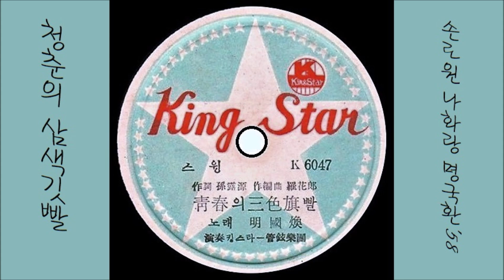청춘의 삼색깃빨 1958 명국환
K-pop 명국환 1958 청춘의 삼색깃빨, 손로원 작사, 나화랑 작곡
👌 가사

장미꽃이 피어나는 새파란 가슴
저 하늘에 휘날리는 청춘의 삼색 깃발
달 실은 청노새야 달려가자
해 실은 청노새야 달려가자
새 희망 문을 여는 내 고향으로(헤이)
달려가자 청노새야 내 고향으로

앵무새가 우는 벌판 새파란 건설
저 하늘에 펄럭이는 청춘의 삼색 깃발
꽃 실은 청노새야 달려가자
님 실은 청노새야 달려가자
새 희망 종이 우는 내 고향으로(헤이)

무지개도 아롱다롱 새파란 정열
저 하늘에 너풀대는 청춘의 삼색 깃발
꿈 실은 청노새야 달려가자
별 실은 청노새야 달려가자
새 희망 북을 치는 내 고향으로(헤이)

👍 앨범

이 노래는, SP [ 청춘의 삼색깃빨／노들강 뱃사공(김연희) ] [ 1958 킹스타 레코드 K-6047／8 ]에 실려 있는 노래입니다.